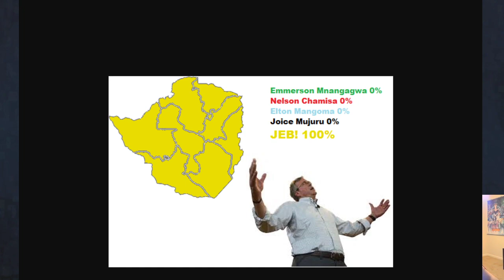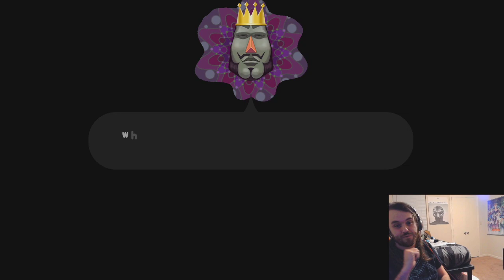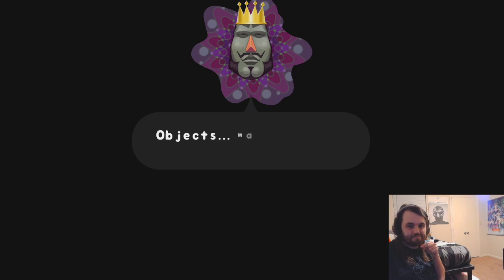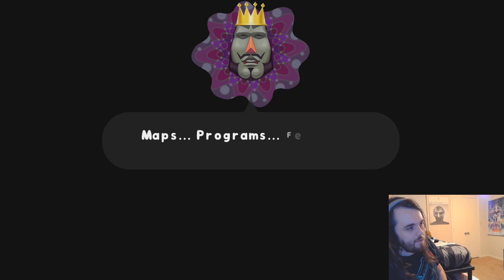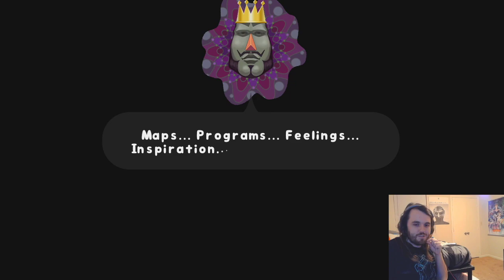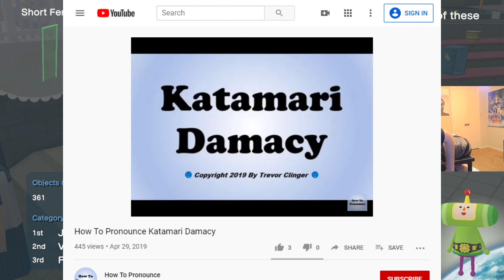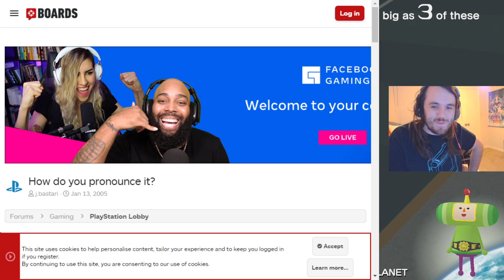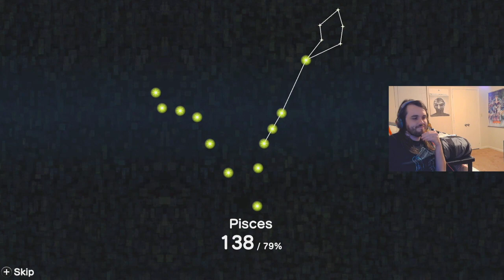Katamari Damacy Reroll - LONELY ROLLING STAR HOURS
Streaming every MWF!